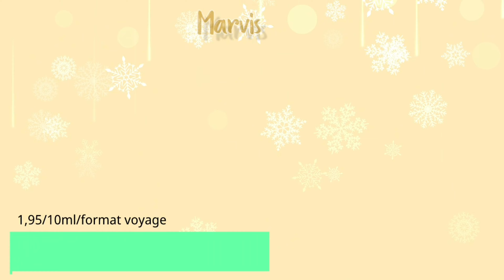CALENDRIER DE L'AVENT 2020 ASOS UNBOXING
Salut tout le monde aujourd'hui on se retrouve pour une nouvelle vidéo calendrier de l'avent 2020 aujourd'hui je vous présente le calendrier de l'avent asos personnellement je trouve que ce calendrier est vraiment sous côté bravo a la marque pour ce travail

atention ! celui de l'année dernière et encore en ligne et il se ressemble un petit peu au point de vue design donc ne te trompe pas

vous pouvez également me rejoindre sur
mon Instagram : aloenacha